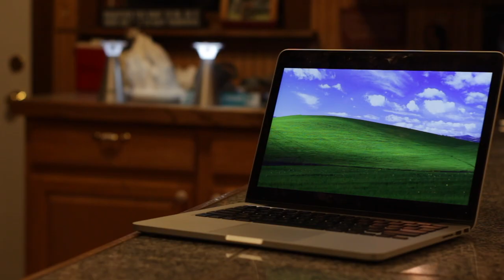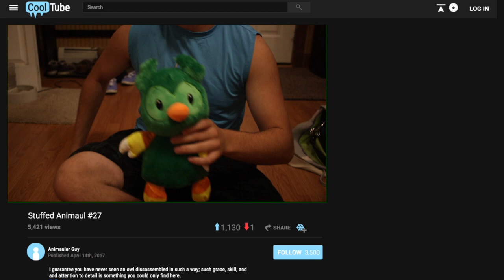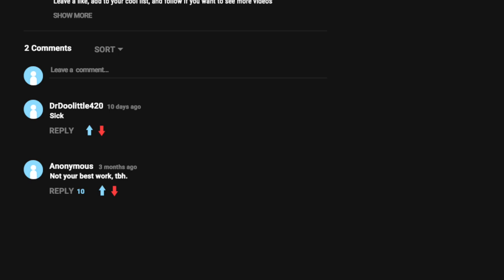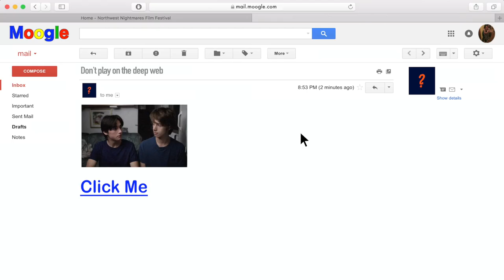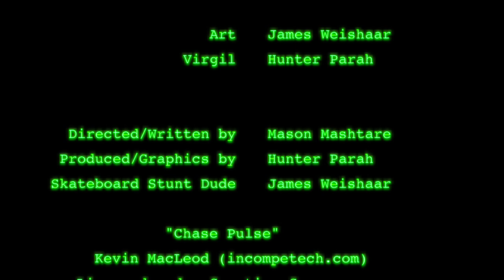Dark Web (Horror Short Film)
The following horror short film was made for Northwest Nightmares Film Festival and received a 2nd Place overall award.

SYNOPSIS: A young boy is stalked after visiting the dark web.

Directed/Written/Edited by Mason Mashtare
Produced by Hunter Parah
Starring: James Weishaar (as Art) and Hunter Parah (as Virgil)

The deep web or the dark web is a scary thing to think about. Drug dealers, hit men, and other weird stuff all online. This is a short film based on the deep web/dark web. Hope you all enjoy.